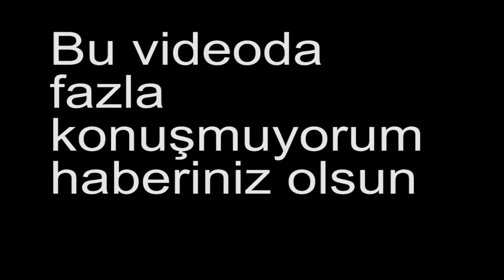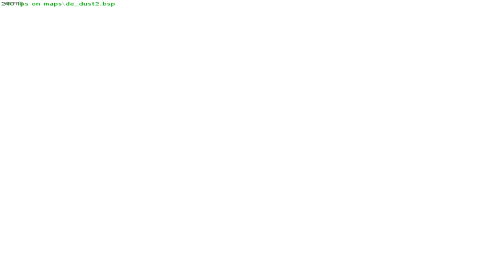GÜNDE 20 SAAT CSGO OYNAYAN ADAM! OHA! | Globale Doğru #1